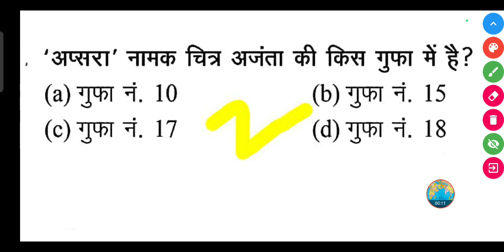'अप्सरा' नामक चित्र अजंता की किस गुफा में है?